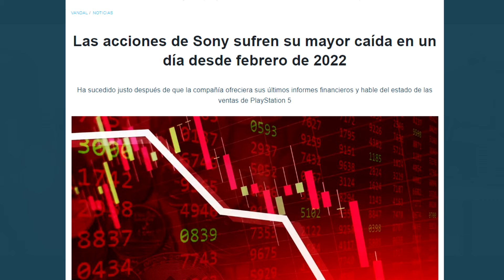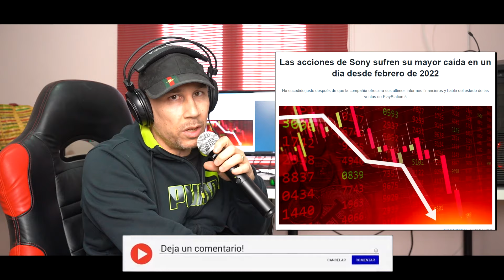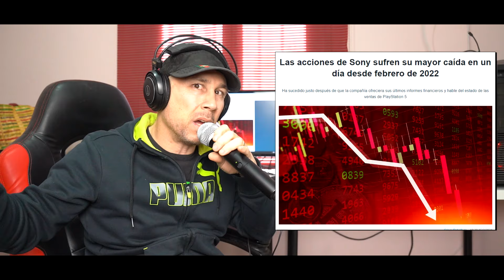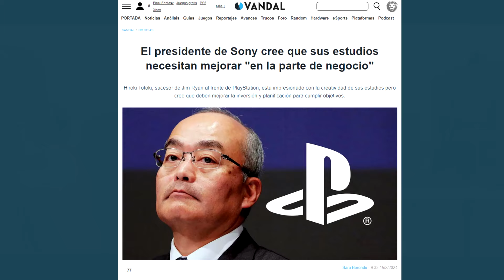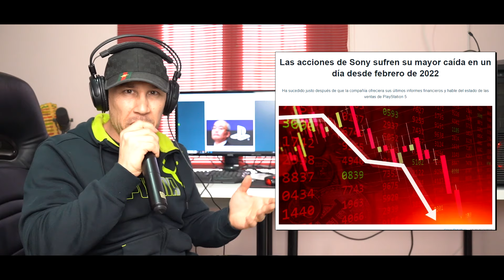PLAYSTATION ESTA EN UN MOMENTO ECONOMICO MUY DELICADO Y SU NUEVO PRESIDENTE LES PEGA TIRON DE OREJAS